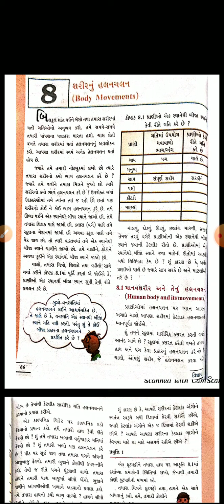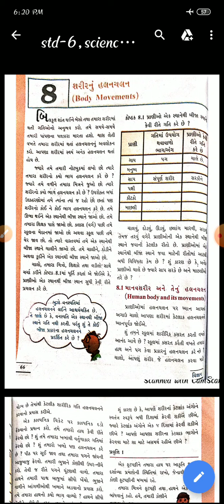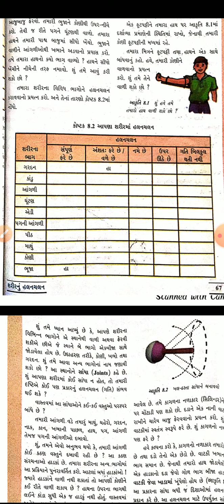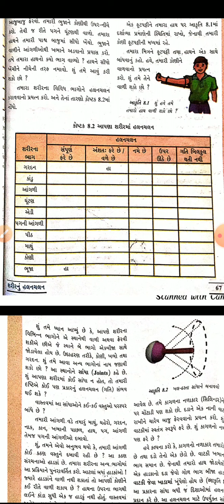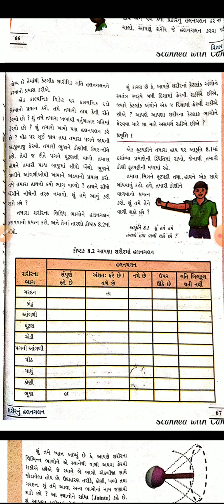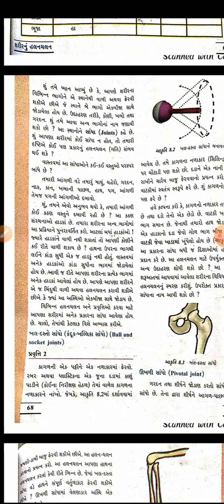STD:6 SUB:SCIENCE LECTURE:22